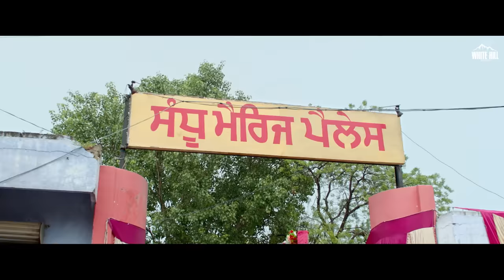Mard Ko Dard Hota Hai | Jaswinder Bhalla | Punjabi Comedy Movies 2022 | Funny Punjabi Scenes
Anita Devgan | Jaswinder Bhalla |  BN Sharma | Marriage Palace |  Funny Clips | Nonstop Comedy

Enjoy and laugh with Funny Punjabi comedy scenes from movie  Marriage Palace , Sharry Mann, Payal Rajput , Jaswinder Bhalla , B N Sharma, Harby Sangha ,Nisha Bano, Anita Devgan , Nirmal Rishi & others.

Movie Credits :

Film - Marriage Palace
Starring- Sharry Mann, Payal Rajput , Jaswinder Bhalla , B N Sharma, Harby Sangha ,Nisha Bano, Anita Devgan , Nirmal Rishi & others
Directed by - Sunil Thakur
Produced by - Happy Goyal , Harsh Goyal & Sazal Goyal
Co Producer - Shubham Chandrachur
Written By - Rakesh Dhawan
Creative Director - Shivani Thakur
Music - Gurmeet Singh , Gift Rulerz & Cheetah
Associate Director - Bhanu Thakur & Gaurav Kakkar
Lyrics - Happy Raikoti, Vinder Nathu Majra , baljit Gharuan
Sound Design : Pradeep Suri
Final Mix : Joe Rodrigues
Mix & Master : Sameer Charegaonker
Background Music - Gurmeet Singh & Sandeep Saxena
Editor - Rohit Dhiman
Cinematographer - Yuvraj Indoria
Choreographer - Sunil Thakur & Vijay Singh
Post Production - Pixel Digital Studio
Art Director - Liyakat Ali Khan
Line Producer - Jarnail Singh
Production - Virasat Films
Production Designer - Kazi Rafik Ali
Youtube Promotions - Being Digital
Media Partner - Gold Media
Online promotions-PUNJABI FRONT
Costume - Roma Sharma
Project Designer & Ground Promotion - Shubham Chandrachur